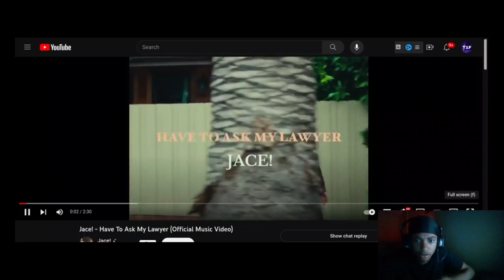Jace! - Have To Ask Lawyer ( Twenty1Funny Reaction )